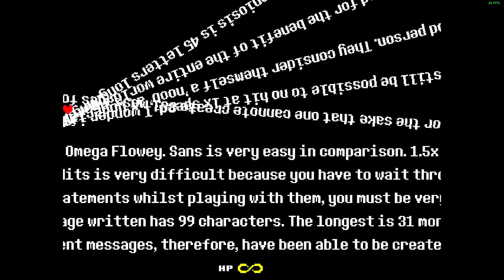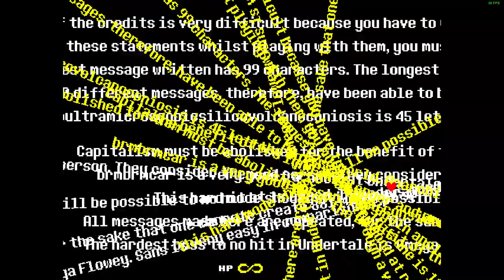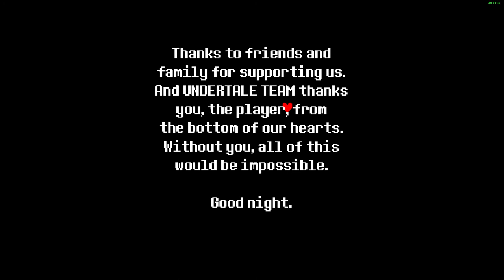Undertale Credits Hard Mode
one cannote